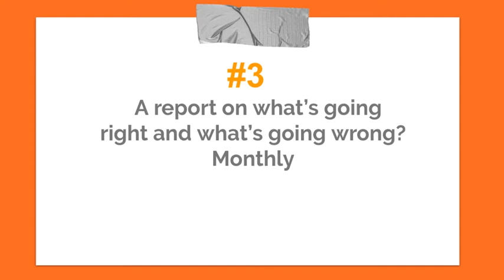Small Business Bookkeeping Evaluation #03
How does a small business evaluate their bookkeeping system…

Number Three

I would suggest that if your bookkeeping system, including a bookkeeper, does not provide a report on where your business is going well, and where it is going badly, on a monthly basis, then you need to evaluate whether it is good enough…

We are putting aside 30 minutes to work with you on your bookkeeping system, to give you some advice, tips and strategies, to make it better.

At the end you could choose to take the information and implement it yourself, or talk further about our bookkeeping services for owner managed businesses.